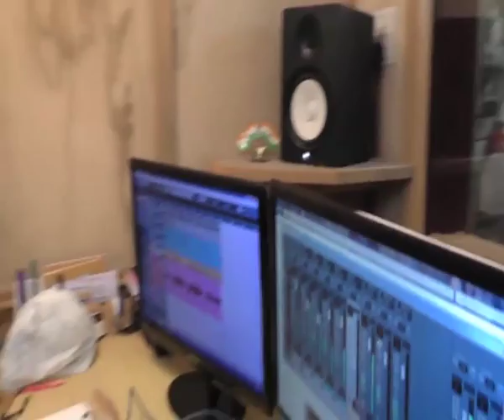Bihar se Tihad Bhojpuri Film Song Recording Singer Indu Sonali